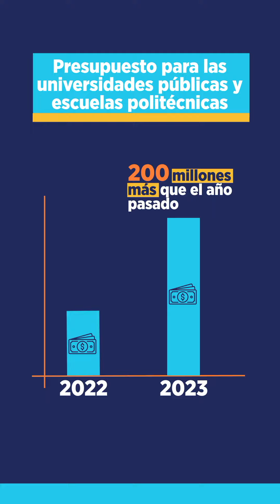Así NuestroTrabajoContinúa para cumplir con los jóvenes del Ecuador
Destinamos 1300 millones de dólares para educación superior, 200 millones más que el año pasado. Fortalecemos la educación superior técnica y tecnológica con la entrega de BecasTEC2023.